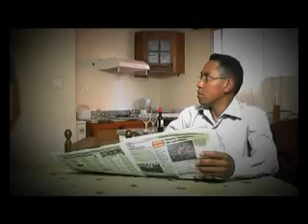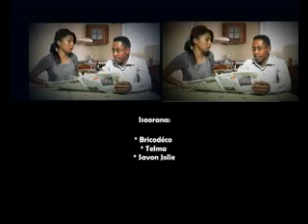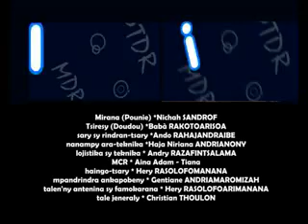PAD Izy m'tsam midi 03 10 14